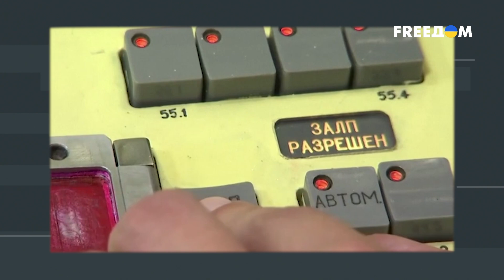💥 Росгвардия Золотова усилилась благодаря Пригожину? ЧВК при Минобороны РФ. Комментарий эксперта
Завершился саммит НАТО в Вильнюсе, и Украина сделала все возможное, чтобы приблизиться к полноправному членству в Альянсе. Такое заявление сделал политолог-международник Дмитрий Левусь в интервью каналу FREEДОМ. Эксперт уверяет, что на результаты саммита косвенно повлиял мятеж Пригожина. Вот только что будет с самим главарем "вагнеровцев"? Зачем в России создали огромное количество частных армий? И какая будет судьба Золотова? Ведь после попытки бунта Пригожина его Росгвардии дали тяжелую технику. Ответы на эти и многие другие вопросы смотрите в интервью.
00:00 Смотрите в интервью:
01:02 Саммит НАТО в Вильнюсе
07:00 Украину могут заставить идти на уступки РФ?
09:07 Ядерные угрозы Москвы
10:12 Чем Украина может упростить свой путь в НАТО?
12:42 Влияния мятежа Пригожина на саммит в Вильнюсе
15:02 Что будет с ЧВК "Вагнер"?
20:45 Путину удалось купить лояльность силовиков?
24:33 Зачем в России столько ЧВК?
28:04 ЧВК при Минобороны РФ
29:20 Усиление структуры Золотова